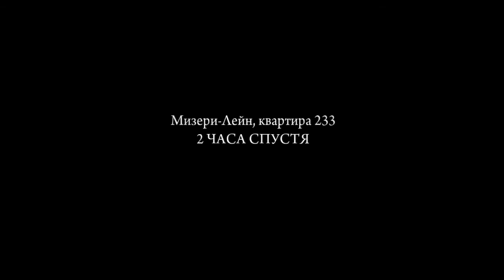Mafia II: Definitive Edition - PART 5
Salam dostlar Kanalıma xoş gəlmisiniz. Mafia 2 Remake ilə qarşınızdayam .Oyunda bir çox şeylər dəyişib daha da oyun qrəfikləşib . və dostlar Oyunda mənim səsim olmaycaq Mafia2 serisində . Videonu bəyənib kanala Abunə olmağı unutmayın